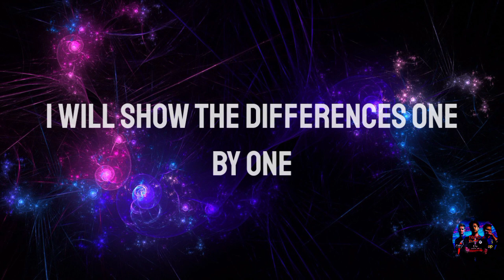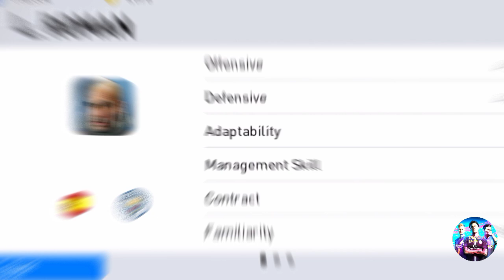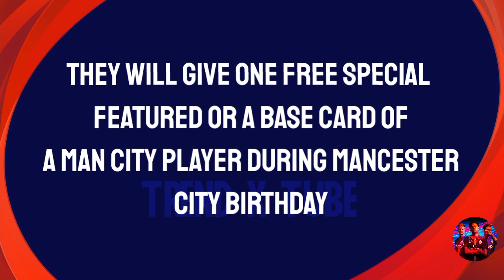WHAT IF KONAMI HAD THE OFFCIAL LICENSE OF MANCHESTER CITY?!||PES 2021 MOBILE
What if konami had the official license of manchester city.What and all would be the changes?watch the full video and find out the experience of the pes 2021 mobile with official manchester city license